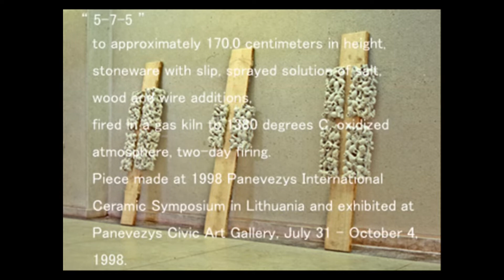"5-7-5"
This work rejected colors or glaze, joined natural wood and fired ceramics, and is a structuralization of how bilateral relationships are formed by external effects that are not objectified.
The piece was made at the 1998 Panevezys International Ceramic Symposium in Lithuania and exhibited at Panevezys Civic Art Gallery, July 31-October 4, 1998. Materials compiled in 2010.